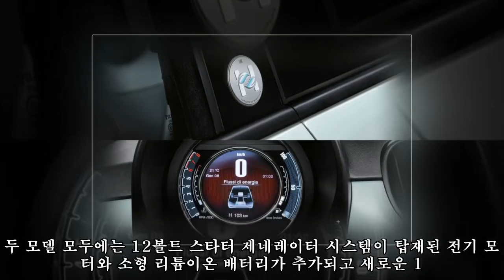'효율성 높인 글로벌 시티카' 피아트 500 · 판다, 마일드 하이브리드 추가|카247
,#·,피아트,글로벌,하이브리드,#·,글로벌,#500,추가|카247,#'효율성,판다,#,추가|카247
'효율성 높인 글로벌 시티카' 피아트 500 · 판다, 마일드 하이브리드 추가|카247 ► Subscribe for more 대표적 도심형 시티카 피아트 500과 피아트 판다(Panda)에 처음으로 마일드 하이브리드 옵션이 추가된다. 해당 시스템의 추가로 연료효율성은 향상된고 이산화탄소 배출은 더욱 줄어들었다. F